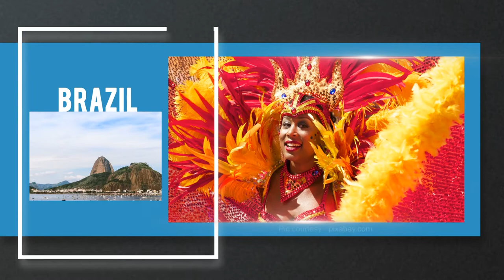Luxury Tour Galore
Pick your most desired destination to visit and let Welgrow Travels do the rest. We plan and customize the luxury travel package which is immensely luxurious and thoroughly enjoyable.